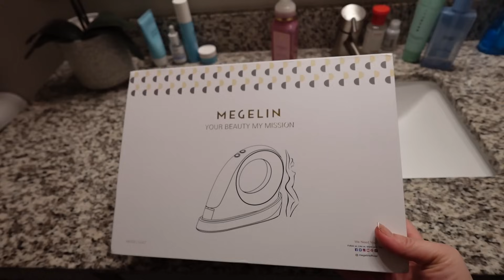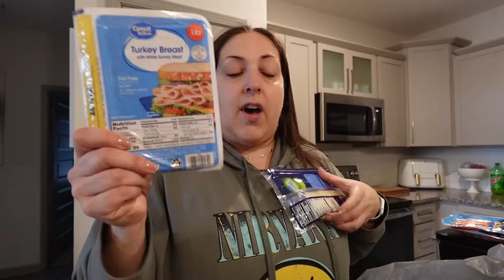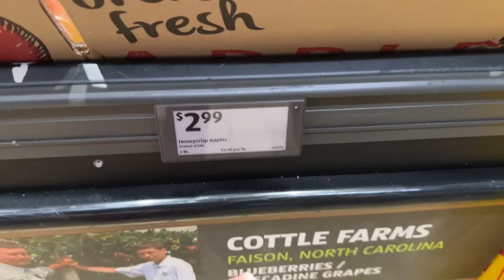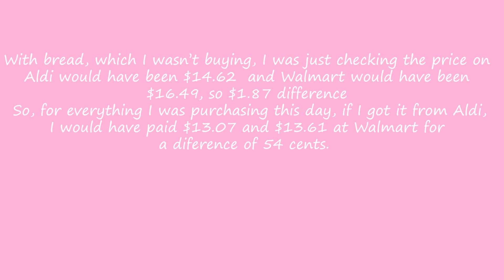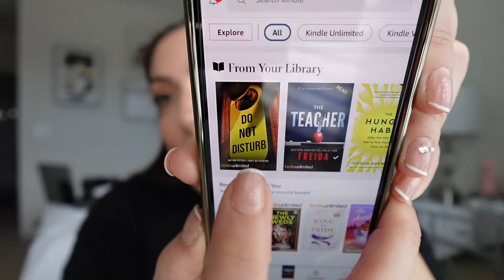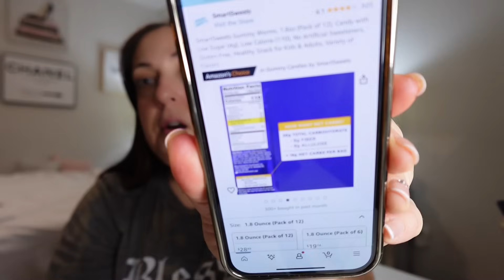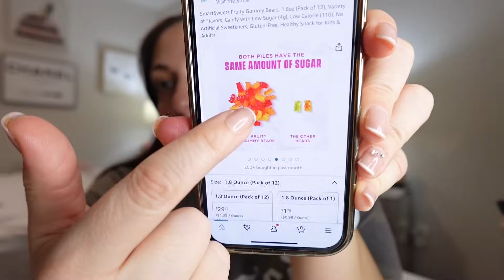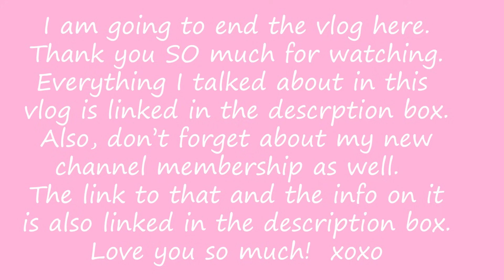Walmart vs. Aldi, Megelin Anti-Aging Device, The Decision That Changed My Life Forever |WEEKLY VLOG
Walmart vs. Aldi, Megelin Anti-Aging Device, The Decision That Changed My Life Forever |WEEKLY VLOG ! Hey guys!! In today's video, Walmart vs. Aldi, Megelin Anti-Aging Device, The Decision That Changed My Life Forever |WEEKLY VLOG. I appreciate each and every one of my viewers and I love you guys so much! XOXO

❤ Video Links ❤
Friday:  (Walmart and Publix Haul, Hip Hop Step Class) 0:00 – 21:21
Saturday:  (Yoga class, the decision that changed my life forever) 21:22- 24:47
Sunday:  (Kentral’s baptism) 24:48 – 25:57
Monday:  (Walmart vs Aldi, Puzzles and Praise) 25:58 – 43:01
Tuesday:  (Weight Loss Hacks) 43:02 – 48:52
Wednesday:  (Smart Sweets Haul) 48:53 – 1:01:32